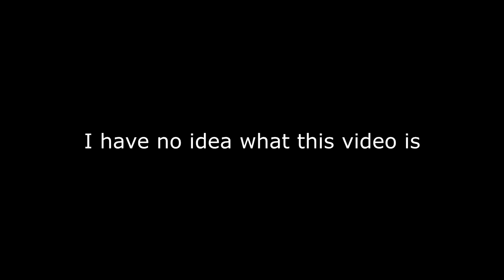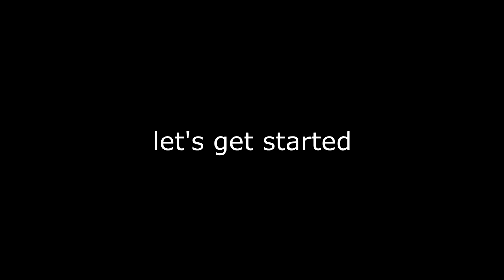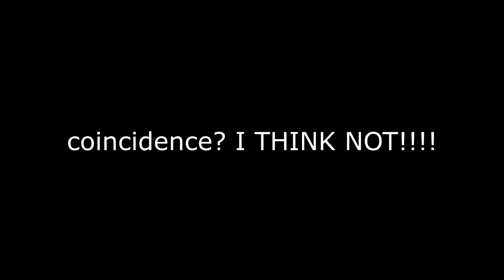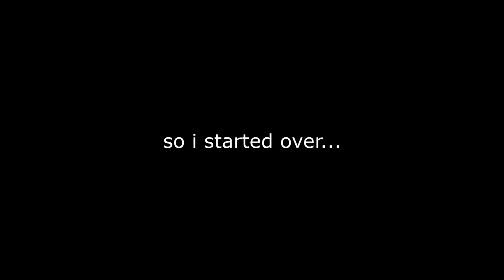PLAYING GRANNY FOR THE FIRST TIME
You guys have been asking for me to play Granny since i've played the game Episode for the first time and mentioned the game Granny it in, so today after months I FINALLY snatched out my phone and decided to indulge in some gameplay. Y'all better savor this moment because i'm never playing this scary ass game again LMFAOAOFNAINF, insert clip of me playing again for the 85th time. I honestly think i'm a gamer at this point. Naasir Void becomes the best gamer ever, roblox, episode, granny ARE ALL SHAKING!!!